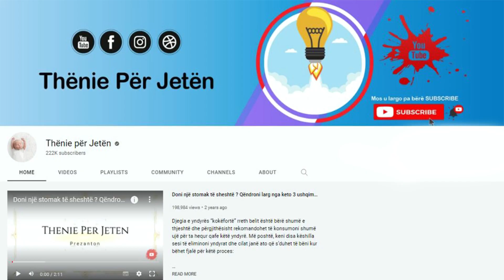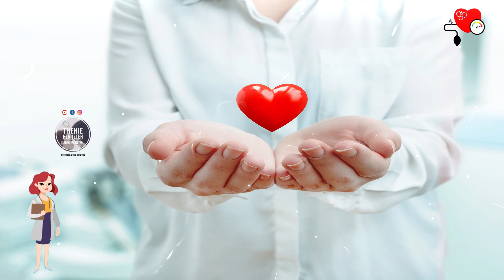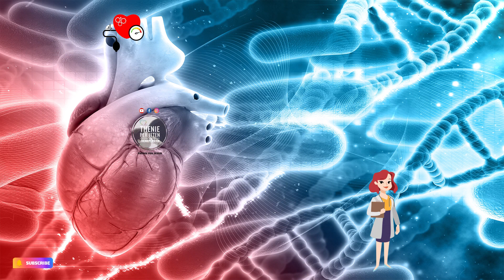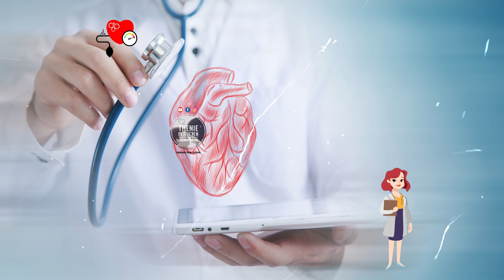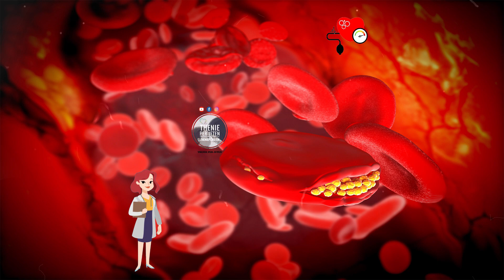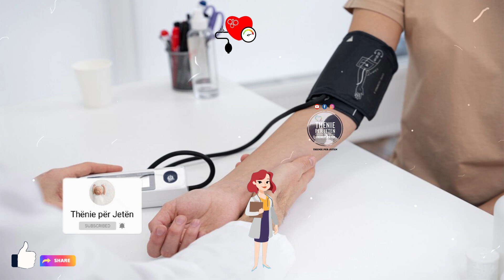Përberja që normalizon nivelin e yndyrës dhe pastron mëlçinë tuaj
Për kurën me limon dhe hudhër ju nevojiten: 4 limonë, 4 thelpinj hudhër, 3 litra ujë të zier të ngrohtë. Zgjidhni limonë organikë që të përdorni agrumen me gjithë lëkurë të pastër dhe të paprekur nga pesticidet. Përgatitja: Qëroni hudhrat, merrni 4 thelpinj dhe ndajini thelbinjtë në gjysma. Lajini limonët me ujë të bollshëm dhe prijini në copa të vogla Hidhini në një enë me ujë të ngrohtë të zier paraprakisht, dhe të gjithë masën ndajeni në kavanoz qelqi.

For the lemon and garlic cure you need: 4 lemons, 4 cloves of garlic, 3 liters of warm boiled water. Choose organic lemons so that you are using the citrus fruit with the whole skin clean and untouched by pesticides. Preparation: Peel the garlic, take 4 cloves and divide the cloves into halves. Wash the lemons with plenty of water and cut them into small pieces. Put them in a bowl of pre-boiled warm water, and put the whole mixture in a glass jar.